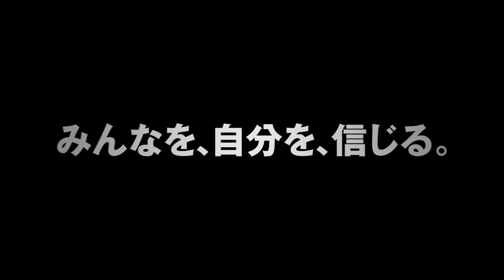映画『幕が上がる』予告 出演：百田夏菜子／玉井詩織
私たちは、舞台の上でならどこまでも行ける。
世界的な劇作家であり演出家の平田オリザが2012年に発表した処女小説「幕が上がる」を、ももいろクローバーZ主演で映画化。とある地方の弱小高校演劇部が、元学生演劇の女王だったという新任教師に後押しされ、全国大会を目指して演劇に打ちこんでいく部員たちの青春を描く。監督は「踊る大捜査線」シリーズの本広克行。脚本は「桐島、部活やめるってよ」の喜安浩平。共演には黒木華、ムロツヨシ、志賀廣太郎、清水ミチコら、唯一無二の個性と実力を兼ね備えた俳優陣が顔を揃える。

この動画の本編映像はこちら！